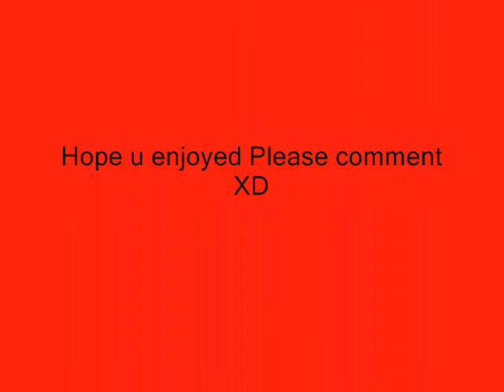SasuSaku and NaruHina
this amv is my first one so i decided 2 do it about SasSaku and NaruHina its not the sound track i wanted but u tube said i cant use it XD i was going to use enrique iglesias: hero XP i dont know the name of the song thats on now XD it was on the you tube media libary XD Lol enjoy and please rate and comment! BE NICE XD!!!